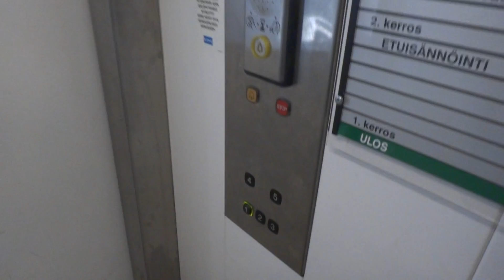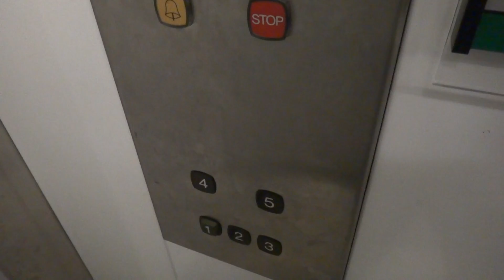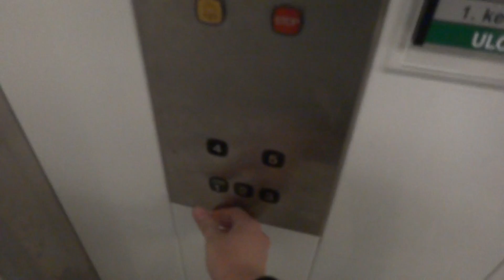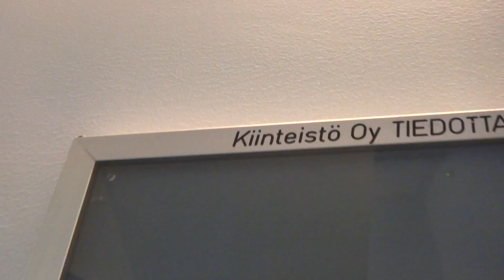Epic KONE traction elevator @ Kivenlahdenkatu 1, Esbo, Finland.